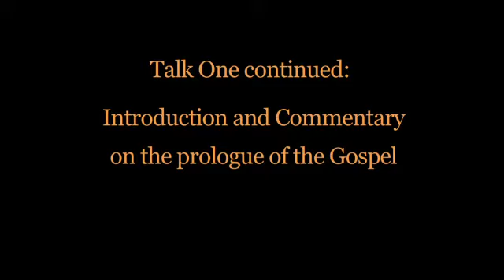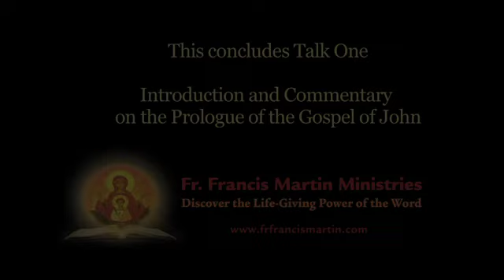The Gospel of John Talk 1 Part B: Introduction and Commentary of the Prologue of the Gospel